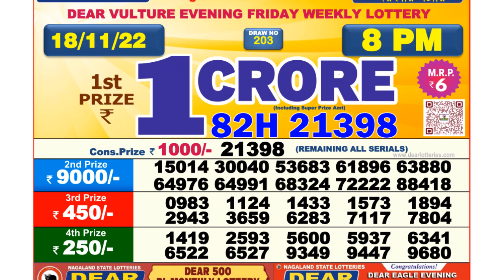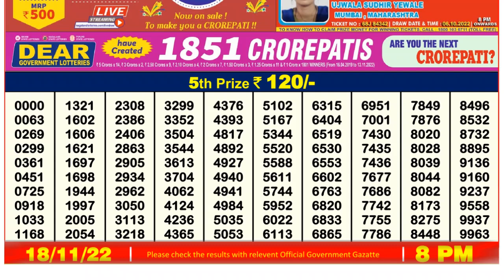Dear Lottery Sambad 8pm today 18.11.22 Nagaland State Lottery Result